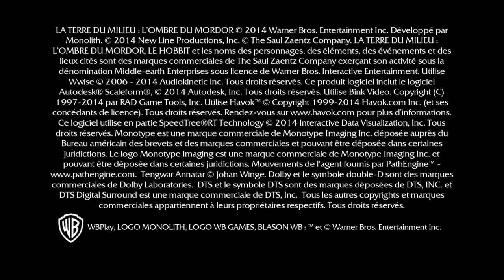Middle-earth™: Shadow of Mordor™_20220922125146